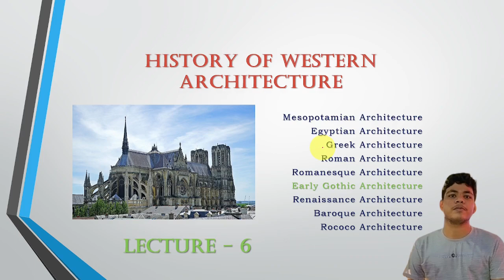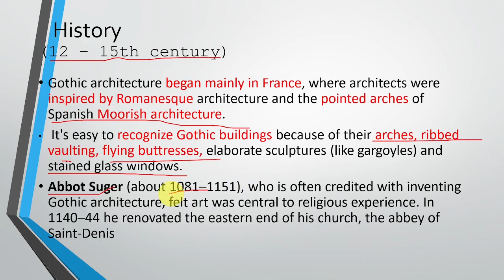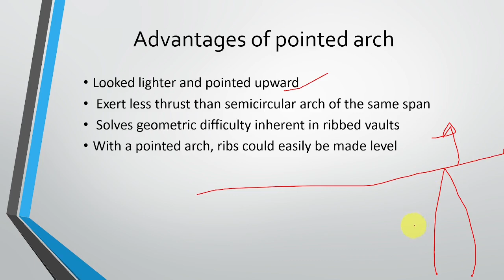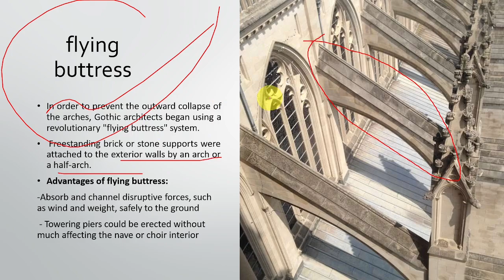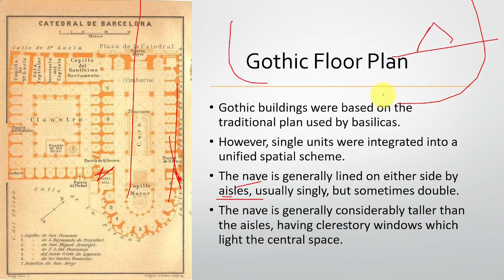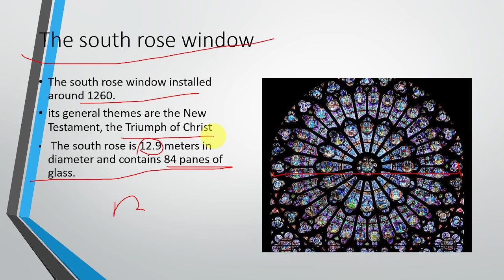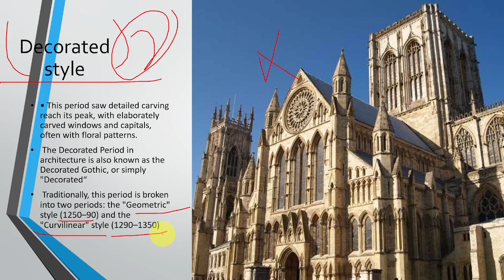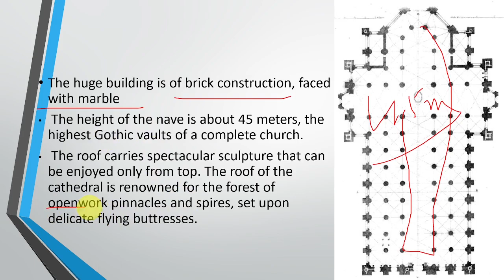Gothic Architecture |Lecture-6| History of western Architecture | B.Arch NATA JEE| HINDI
Gothic Architecture ,Lecture 6 of History of Western Architecture..
This lecture is targeted for B.arch, NATA and JEE students .

You can support me for my work 🙏🙏
upi id - archistudy@ybl

Download lecture PDF from my Telegram Channel

Stay Tunned